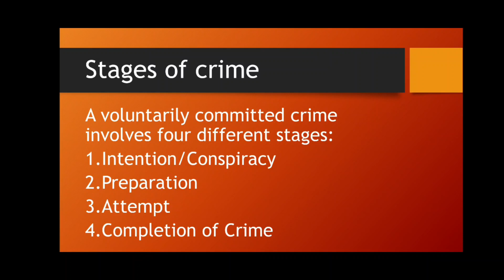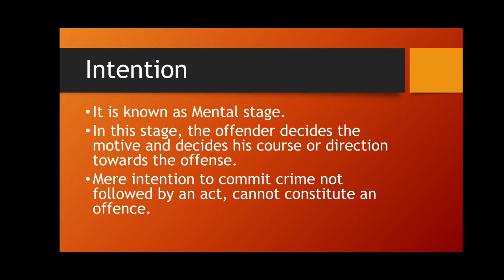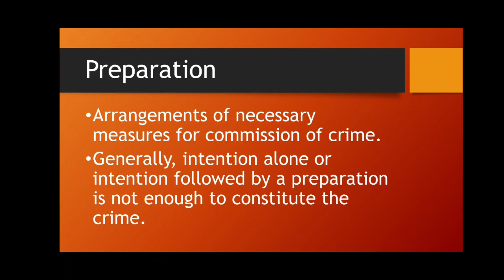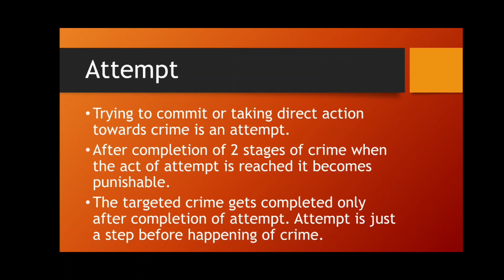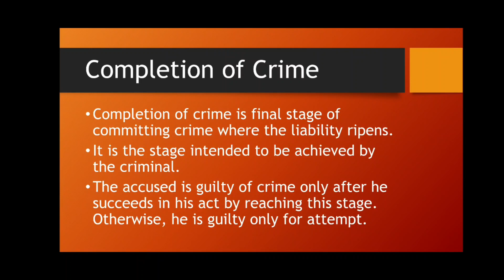Stages of Crime || अपराधका चरणहरू के-के हुन् ?? || Explained in Nepali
Hello Everyone,
In this video, I tried to explain the stages of Crime in simple language. I hope you find that useful.

The following topics are explained in this video:
■ Four stages of Crime
  ● Intention/Conspiracy
  ● Preparation
  ● Attempt
  ● Completion of Crime